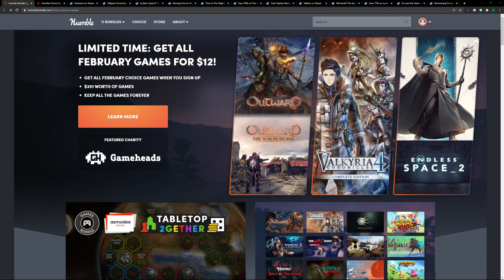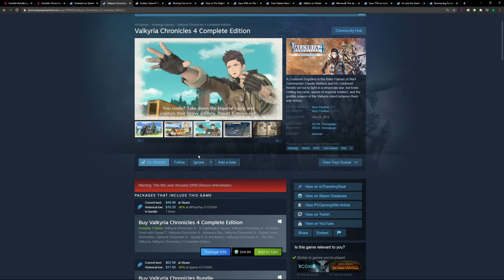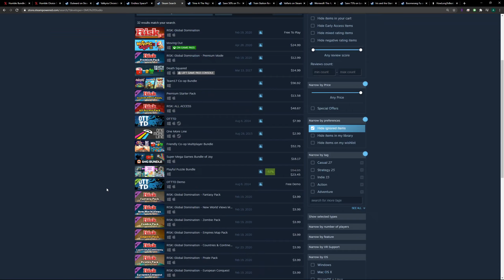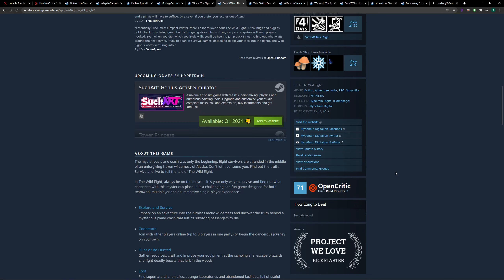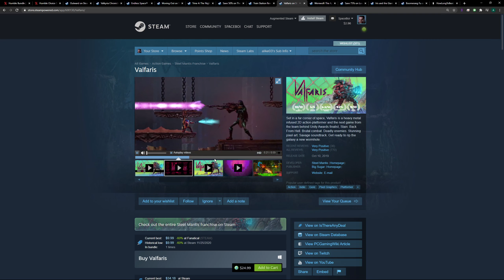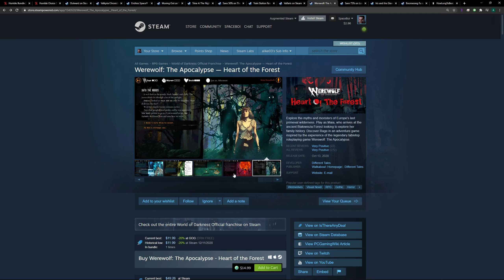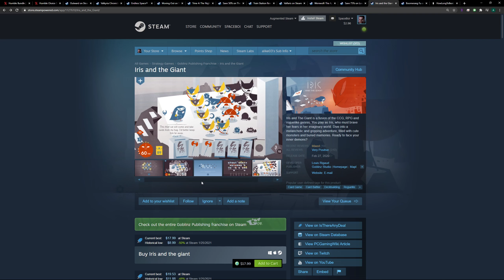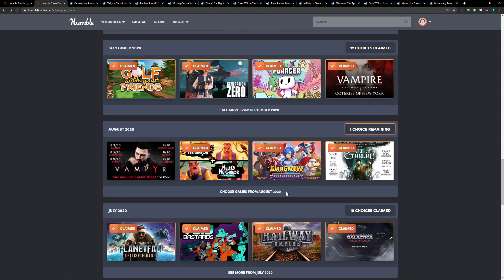Humble Choice Monthly - February 2021 | ASMR Gaming Discussion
Hello, Hello, Hello, and welcome friends! - to a discussion around video games! I have been following Humble Bundle for a very long time, since Humble Indie Bundle V in 2012. It is bundles like these that contribute to my way-too-large Steam library (1400+ games). I have been a subscriber of the Humble Monthly for some time and as it became the Humble Choice. The first Friday of every month when the new batch of games is revealed, I always have to consider if I want to activate this months games or pause. I walk through each and every game to make the decision if it is worth the $12 for that month. I usually do that on my own, but I thought it might make for a good ASMR video! If you enjoy this, let me know and I can keep continuing!

Timestamps:

0:00 - Intro & Overview
3:00 - Outward
8:50 - Valkyria Chronicles 4 Complete Edition
13:03 - Endless Space 2
17:18 - Moving Out
21:23 - Trine 4: The Nightmare Prince
25:14 - The Wild Eight
28:55 - Train Station Renovation
33:30 - Valfaris
37:01 - Werewolf: The Apocalypse - Heart of the Forest
42:28 - Lovecraft's Untold Stories
47:40 - Iris and the Giant
51:29 - Boomerang Fu
54:30 - Final Thoughts & Purchase Decision